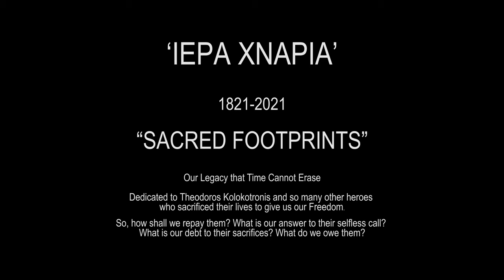"Sacred Footprints" Official Trailer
THE PANARCADIAN FEDERATION OF CANADA proudly presents

EKFRASSI PERFORMING ARTS in

“SACRED FOOTPRINTS”

«ΙΕΡΑ ΧΝΑΡΙΑ»

Written by Parthena Tsoktouridou

Directed by Nancy Athan-Mylonas

Original music and arrangements by Kostantinos Matzafleris

“Skaros” improvisation by Peter Bexis

English Narrations written by Lydia Soldevila Tombros

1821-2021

Our Legacy that Time Cannot Erase

Dedicated to Theodoros Kolokotronis and so many other heroes who sacrificed their lives to give us our Freedom.

So, how shall we repay them? What is our answer to their selfless call? What is our debt to their sacrifices? What do we owe them?